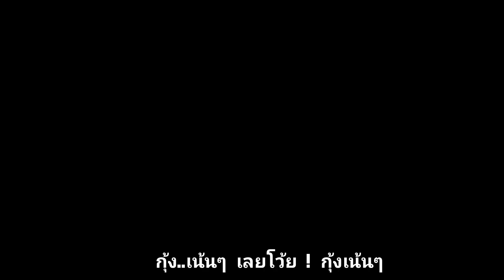กินบุฟเฟ่ต์สุดคุ้ม ชาบูชิ กุ้งเด้ง ซูชิดี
ชาบูชิบุฟเฟ่ต์สุดคุ้ม กุ้งเด้งๆ ซูชิดีงาม
ที่เราไปกินอยู่ที่ บิ๊กซี สาขา จ.พิษณุโลกครับ

คลิปนี้ใช่อัดเสียงที่หลังครับ ตลกเสียงตัวเองเหมือนกัน 5555

ชาบูชิ บุฟเฟต์ เปิดให้บริการสาขาแรกที่ชั้น G ศูนย์การค้าเดอะมอลล์ บางกะปิ เมื่อวันที่ 28 ธันวาคม 2544
เป็นการผสมผสานอาหารญี่ปุ่นยอดนิยม 2 สไตล์ มาเสิร์ฟความอร่อยในร้านเดียวกันได้อย่างลงตัว ให้คุณได้อร่อยกันได้กับ ชาบู ชาบู
หม้อไฟสไตล์ญี่ปุ่น และ ซูชิ ข้าวปั้นหน้าต่างๆ

โดยคัดสรรเฉพาะวัตถุดิบที่มีคุณภาพดีเยี่ยม และใช้กรรมวิธีในการผลิตที่คำนึงถึงสุขอนามัยเป็นสำคัญ เช่น เนื้อวัว,
เนื้อหมูอนามัย ที่ผ่านขบวนการเลี้ยงในฟาร์มปิดและทำการแปรรูปด้วยกรรมวิธีที่ได้มาตรฐานการส่งออก การเลือกใช้ผักและผลไม้
ปลอดสารพิษ ด้วยคำนึงถึงคุณภาพชีวิตที่ดีของผู้บริโภค

ชาบูชิ ให้บริการในรูปแบบบุฟเฟต์ ให้คุณเต็มอิ่มกับ 2 ความอร่อยได้นานถึง 1 ชั่วโมง 15 นาที ที่เสิร์ฟของสดบนสายพาน อาทิ
เนื้อวัว, เนื้อหมู, เนื้อไก่, เบคอน, กุ้ง, พุงปลาแซลมอน หมุนวนทั่วพื้นที่ร้านในรูปแบบ Kaiten Style
พร้อมด้วยเคาน์เตอร์ซูชิ, เคาน์เตอร์อาหารปรุงสำเร็จ อาทิ กุ้งเทมปุระ, ปลาไข่ชุบเกล็ดขนมปัง, ปลาซาบะย่าง
และเคาน์เตอร์เครื่องดื่ม, ผลไม้ พร้อมไอศกรีมหลากรส ให้คุณเลือกอร่อยได้ไม่อั้น กว่า 80 รายการ
และเพิ่มความหลากหลายของน้ำซุป ถึง 3 แบบให้เลือกอร่อย

ชาบุซุป (ซุปใส)
มิรุกุซุป (ซุปข้น)
ซุปต้มยำ

เพิ่มความอร่อยไม่ซ้ำใครด้วยน้ำจิ้มสูตรพิเศษ 3 รสชาติ
พอนสึ (Ponzu Sauce) น้ำจิ้มสูตรญี่ปุ่นดั้งเดิม
โคมะทาเระ (Komatare Sauce) น้ำจิ้มที่มีส่วนผสมของงา
น้ำจิ้มสุกียากี้ (Sukiyaki Sauce) รสชาติเข้มข้น เผ็ดกำลังดี

ถ้าชอบอย่าลืม​ 👍กด Like
แจ้งเตือน​กันด้วยนะครับ
จะ​ได้​ไม่​พลาด​คลิป​ใหม่​ๆ​
ฝากช่องด้วยนะครับ มือใหม่หัดทำ

1 Like 1 ติดตาม เพื่อเป็นกำลังใจ❤

ตัดต่อด้วยมือถือ ถ่ายด้วยมือถือเก่าๆ